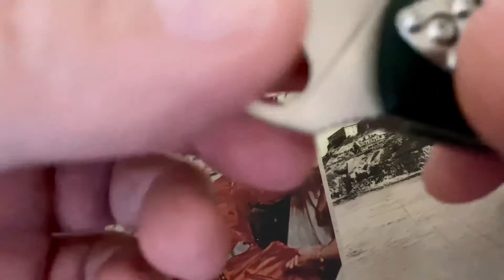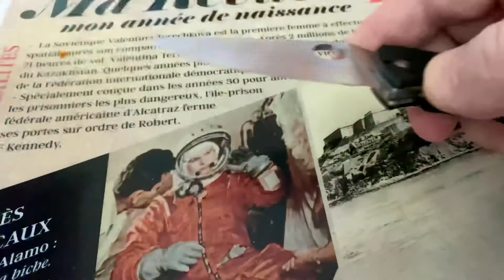Spyderco Tenacious Folder Plain Edge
Spyderco Tenacious Folder Plain Edge    Couteau pliant de type linerlock.
Longueur fermé de 11 cm.
Lame en acier 8Cr13MoV de 8,5 cm.
Platines en acier inoxydable.
Côtes en G10.
Clip à 4 positions
Poids de 119g.
Acier chinois